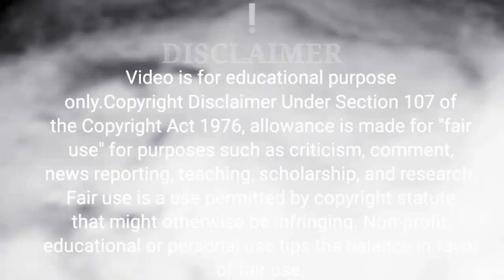चिंता करना छोड़ दोगे|Buddhist Story On Anxiety And DipressionlMoral Story|@bhagya devi, 25/ 05/2022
चिंता करना छोड़ दोगे|Buddhist Story On Anxiety And DipressionlMoral Story|@bhagya devi
Gautam Buddh ki Kahanilb Mahatma Buddh Ki Kahaniचिंता से बाहर कैसे आएं? This is the Buddhist story on Anxiety And Dipression In this story gautam buddha teaches that what is Tension and Anxiety?,How it begin? and how we can
overcome iti

Topic Covered on this video What is Anxiety and Dipression how to get rid of anxiety
How to handle dipression

गौतम बुद्ध की कहानियां चिंता से छुटकारा कैसे पाएं महात्मा बुद्ध की कहानियां
how to be calm in life
how to live a tension free life